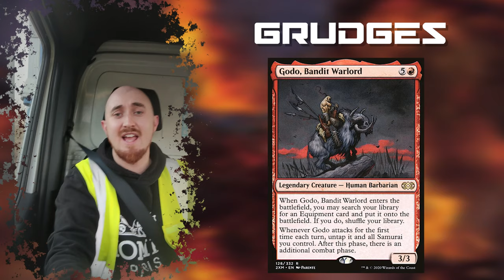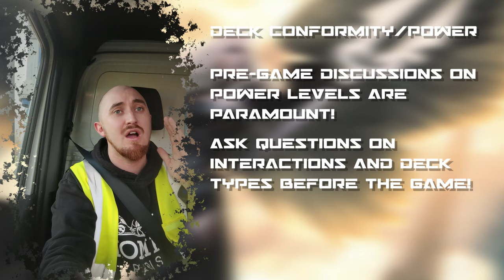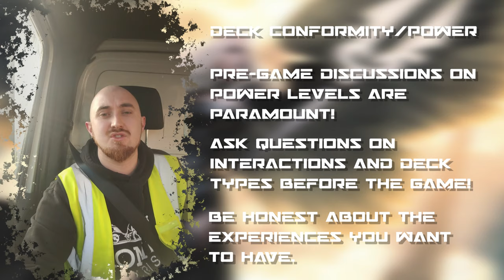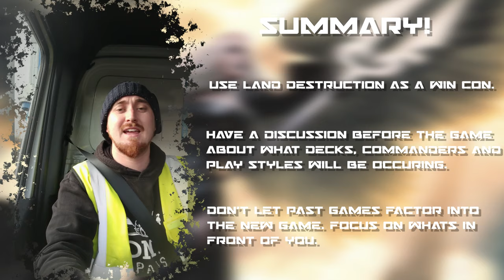MAN IN VAN: EDH ETIQUETTE: EPISODE 1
join josh in his van as he travels around the country and speaks about EDH Etiquette and answers some age-old debates and questions surrounding the most popular multiplayer mtg format!